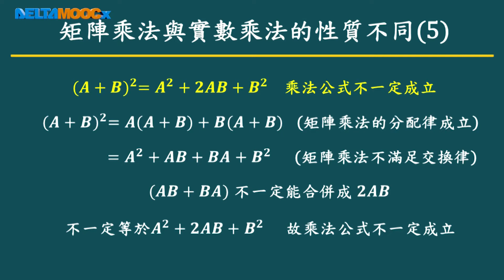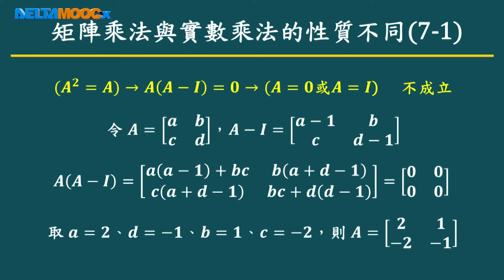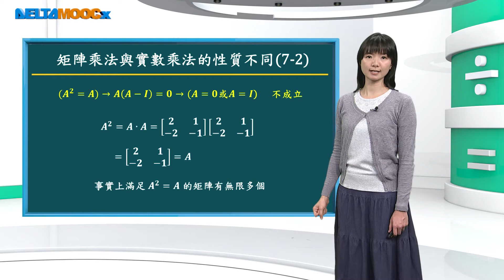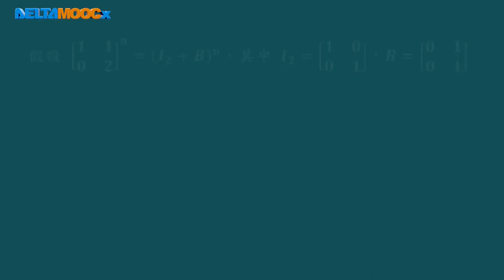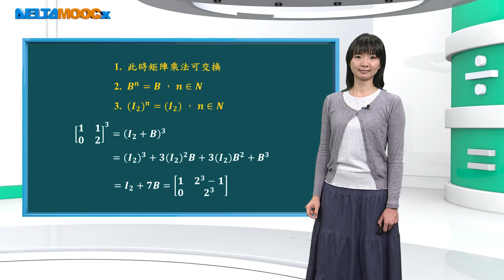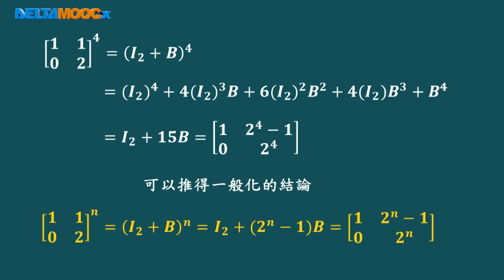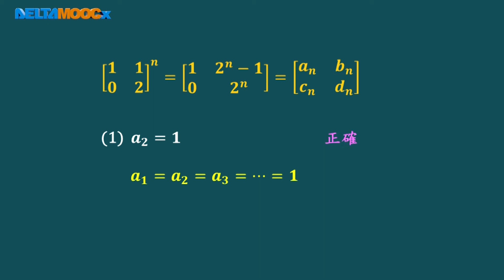技高數學_矩陣_矩陣的運算_矩陣乘法的性質二_陳亮君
DeltaMOOCx 台達磨課師是高中/高工及大學的免費公益磨課師（MOOCs）平臺。練習題、討論、教師輔導及更多數位課程資源，請至 註冊。本影片採用「創用CC-姓名標示-非商業性-禁止改作4.0」臺灣授權條款，相關授權作業依「創用CC-姓名標示-非商業性-禁止改作4.0」規範辦理。此影片為"高中數學_矩陣與資料表格_矩陣的運算_9. 矩陣乘法的性質二"之共構影片。